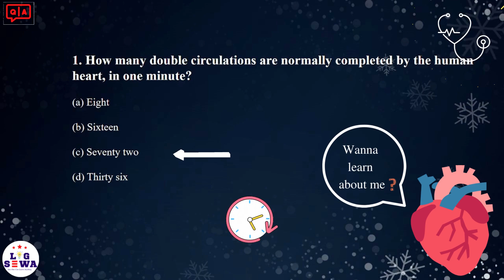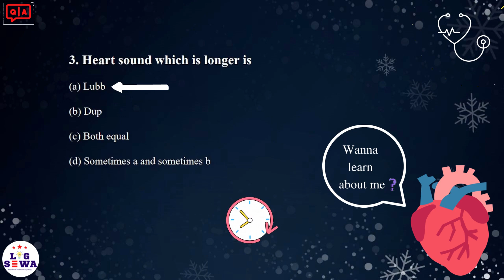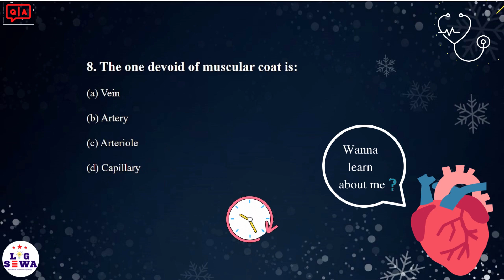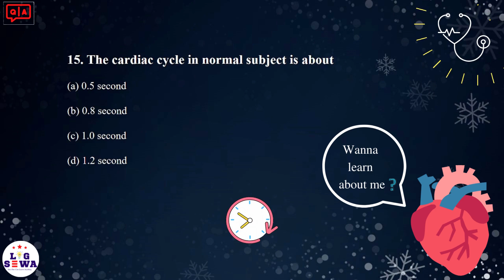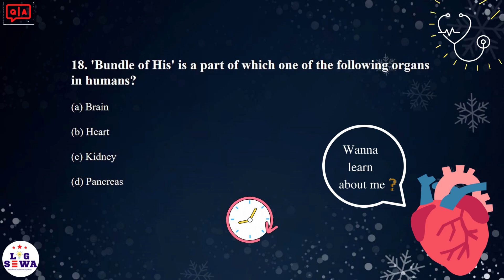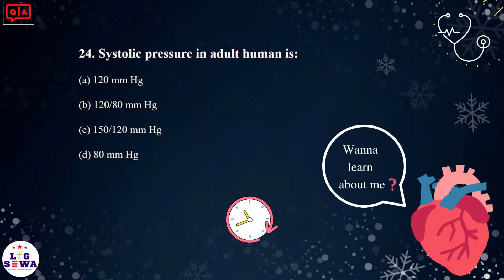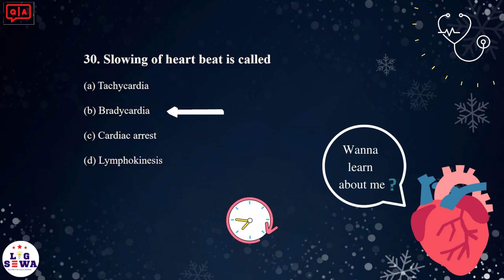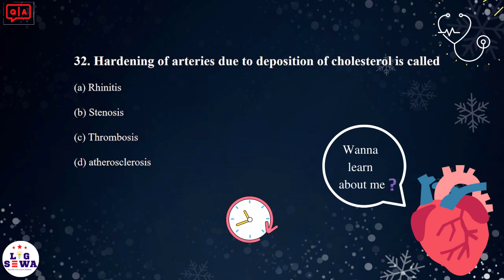Circulatory System MCQs || Important & Past MCQ 😱🔥 || Common Entrance Examination CEE IOM KU BPKIHS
Circulatory System(Human Heart) MCQs || Important & Past MCQ 😱😱 || Common Entrance Examination CEE IOM KU BPKIHS 🔥🔥
Important Circulatory System(Human Heart) Questions
Circulatory System(Human Heart) MCQ, FOR TGT, PGT, LT, GIC BIOLOGY, PCS,
video based on Circulatory System(Human Heart) based on the B.Sc. syllabus
MCQ with explanation of Circulatory System(Human Heart)
locksewa quiz /HA/CMA/Nursing/ANM/ Circulatory System(Human Heart) related important mcq
Questions NEET Circulatory System(Human Heart) Questions
Circulatory System(Human Heart) questions Questions and Answers
Questions about Circulatory System(Human Heart) Questions related to Circulatory System(Human Heart)
Entrance Exam Circulatory System(Human Heart) Questions Biology Circulatory System(Human Heart) Questions
Important MCQs on Circulatory System(Human Heart)MCQs on Circulatory System(Human Heart) Competition Exam Circulatory System(Human Heart) Questions
Circulatory System(Human Heart) mcq for neet || Circulatory System(Human Heart) mcq
PGT TGT GIC BIOLOGY MCQs||Lecturer Biology MCQs || Video
Circulatory System(Human Heart) MCQ || NEET 2023 Preparation || Circulatory System(Human Heart) One Shot Video
Circulatory System(Human Heart) mcq
MCQ on Circulatory System(Human Heart) MCQ || Most Important Questions For NEET 2023
Circulatory System(Human Heart) Questions || Circulatory System(Human Heart) MCQs || Circulatory System(Human Heart) Questions|| NEET Circulatory System(Human Heart) Questions
PGT TGT Biology
Circulatory System(Human Heart) mcq - Class 11 Biology ncert
PGT Biology 2023
Circulatory System(Human Heart) Previous Year Questions
Biology Mock Test On Phylum Circulatory System(Human Heart) For NEET/AIIMS/JIPMER
Zoology MCQ
For competitive exams like PPSC, FPSC, MDCAT, NEET, UPSC, and SCC, this video is helpful.

Queries Related

MBBS entrance Past questions past question and answer
past question and answer
CEE
MBBS
BDS
BAMS
BPH
Medical Entrance Examination
Nursing
▪ Different Languages
▪ New Technology